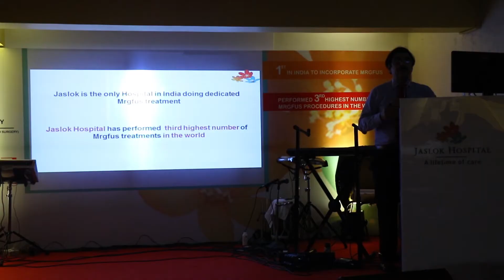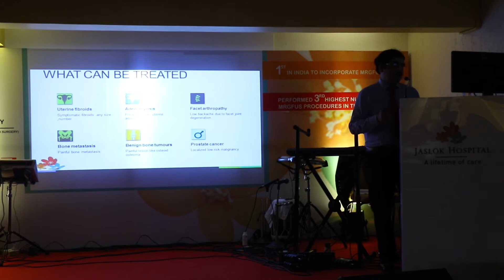MRGFUS (Magnetic Resonance -Guided Focused Ultrasound)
Jaslok Hospital’s experts talk about MRGFUS (Magnetic Resonance -Guided Focused Ultrasound), an advanced procedure that works by delivering a series of targeted ultrasonic pulses to heat up and destroy the fibroids. Watch this video for more details.